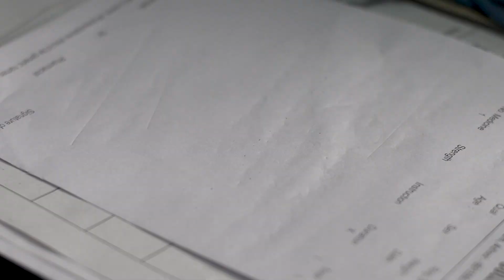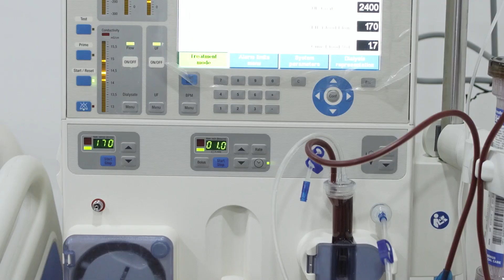എംഎൽഎ ഓഫീസിലേക്ക് നടത്തിയ മാർച്ച് ദുരുദ്ദേശപരം: ചിറ്റയം ഗോപകുമാർ